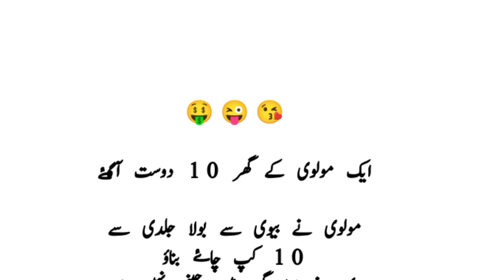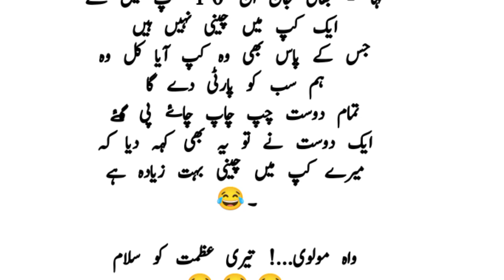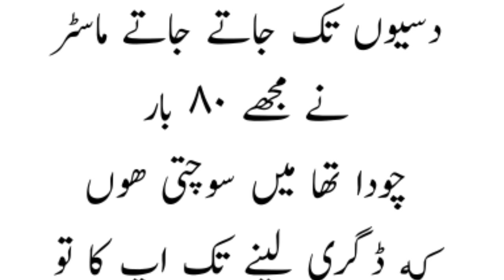Deewar pr lagi malkin ki digree | Urdu jokes | funny vedios | comedy in hindi